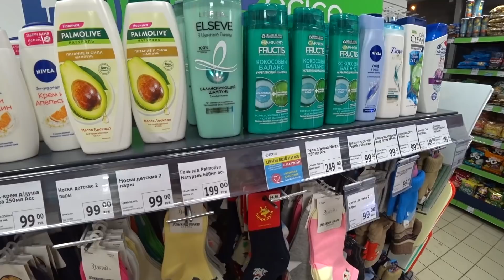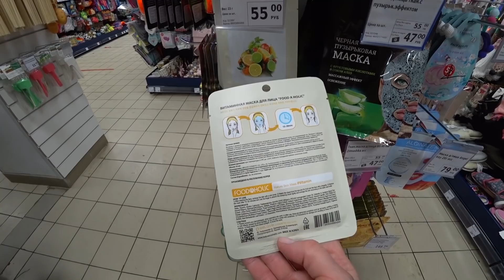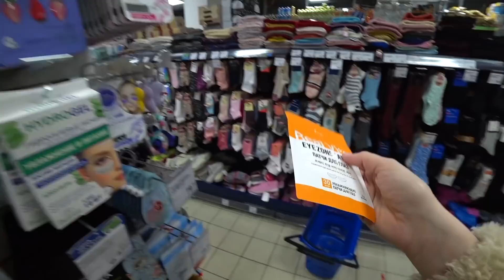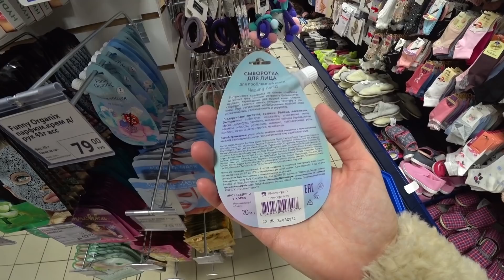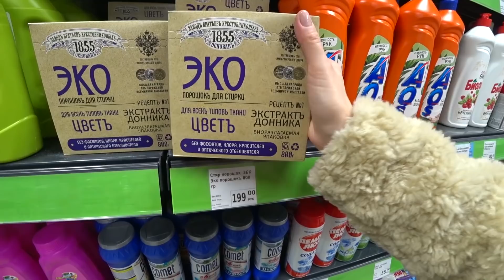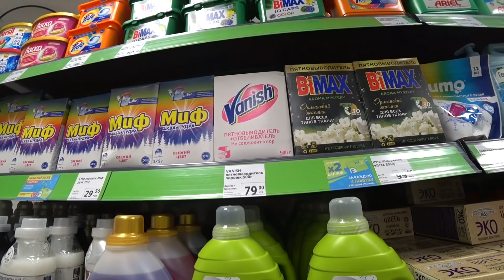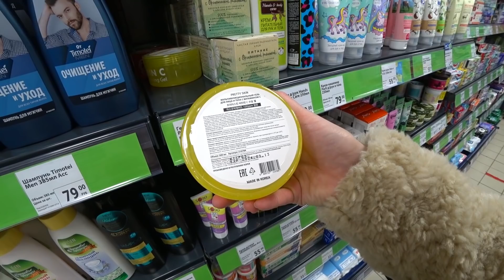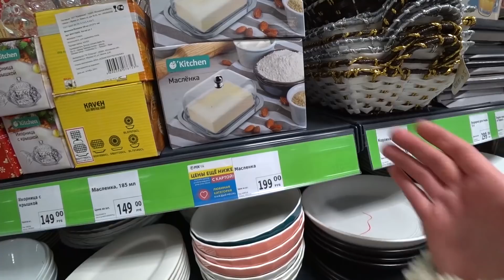🔥ФИКС ПРАЙС ФЕВРАЛЬ КОСМЕТИКА ПОСУДНЫЕ НОВИНКИ И НОВЫЕ ЦЕНЫ FIX PRICE🔥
🔥 В Фикс прайс в феврале много нового по новым ценам! Покажу качественные товары и цены в 2022г
адрес магазина: Москва, Перовская ул, 55